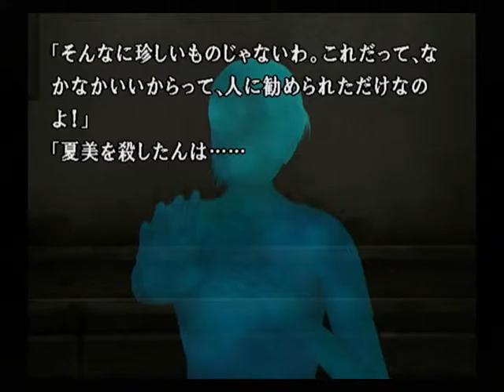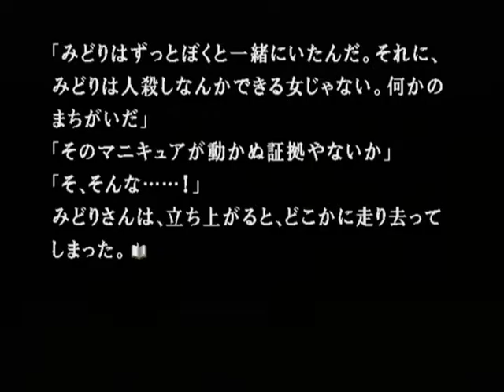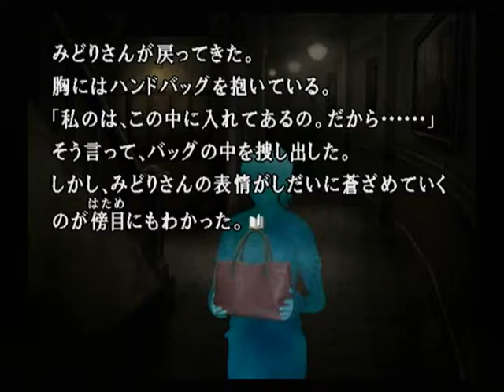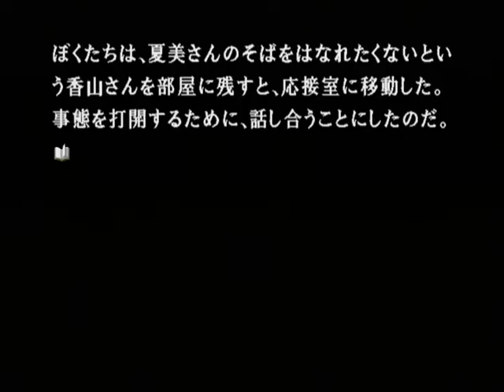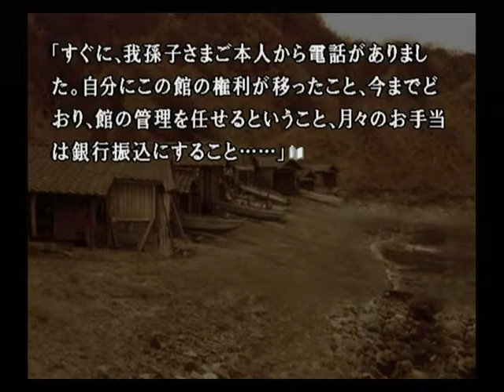【PS2】かまいたちの夜２ 監獄島のわらべ唄 初見プレイ Part１０ ～我孫子武丸は男なのか？ 【スタートオンゲームズ】【スタゲー】【JAPAGE】